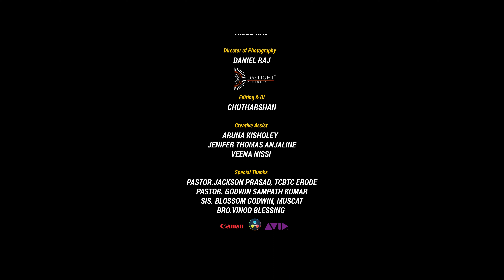Abishegam En Mela |Praveen Oliver | Ranjith Jeba newtamilchristian worshipsongs#copyrightfree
Dedicated to all Servants of God

THE CALVARY BELIEVERS TABERNACLE MINISTRIES
Presents
‘’அபிஷேகம்’’

Lyrics,Tune & Sung by Praveen Oliver
Featuring | Pas.Ranjith jeba
Produced By Lord’s Vision Youth Ministry

Vocals
Sis.Vilcy Oliver & Sis.Shiny Robinson

Music Produced & Arranged by Bro.John Rohit

Director Of Photography | Daniel Raj
Video Production | Daylight Pictures
Editing & DI colorist | chutharshan Yogi
Creative Assistant | Aruna kisholey
Jenifer T Angelina
Veena Nissi

Special Thanks
Pastor.Jackson Prasad, TCBTC Erode
Pastor. Godwin Sampath Kumar & Sis. Blossom Godwin, Muscat
Bro.Vinod Blessing

Tamil lyrics:

 அபிஷேகம் என் மேலே வைத்தவர்
என்னை ஒருபோதும் கைவிடவே மாட்டார்
தரிசனத்தை‌என் வாழ்வில் தந்தவர்
அதை (என்னை) ஒருபோதும் மறந்திடவே மாட்டார்.  (2)

கைவிடவே மாட்டார் என்னை கைவிடவே மாட்டார்
மறந்திடவே மாட்டார் என்னை மறந்திடவே மாட்டார் (2)

எலியாவை போஷித்த நம் தேவன்
நம்மை என்றும் குறைவில்லாமல் போஷிப்பார்
போஷிப்பாரே என்னை போஷிப்பாரே
குறைவில்லாமல் என்னை (நம்மை) போஷிப்பாரே.  (2)

மோசேயை நடத்திய நம் தேவன்
நம்மை என்றும் கைவிடாமல் நடத்துவார்
நடத்திடுவார் என்னை (நம்மை)நடத்திடுவார்
கடைசி வரை வழி  (நம்மை)  நடத்திடுவார்.  (2)

தானியேலை உயர்த்திய நம் தேவன்
நம்மை என்றும் மேலாக உயர்த்துவார்
உயர்த்திடுவார் என்னை(நம்மை) உயர்த்திடுவார்
கன்மலைமேல் என்னை (நம்மை) உயர்த்திடுவார்.  (2)